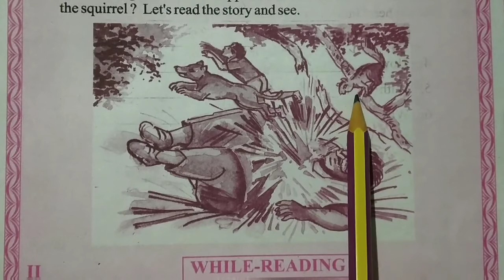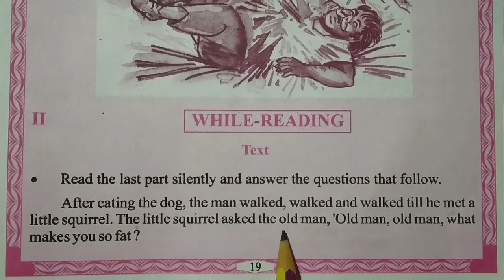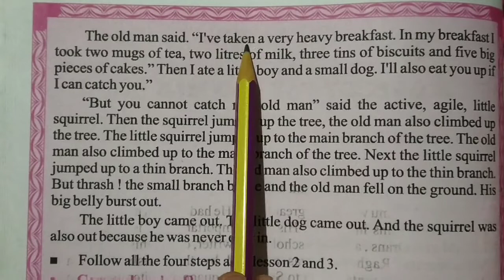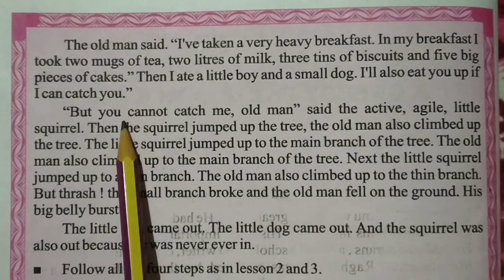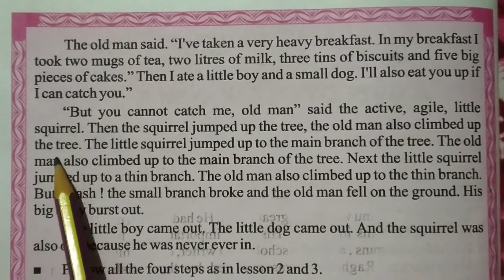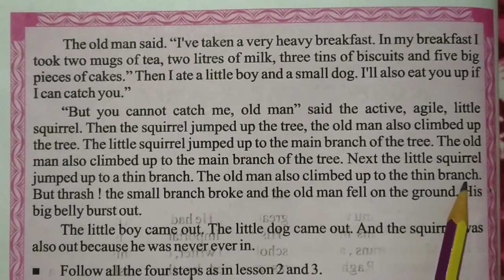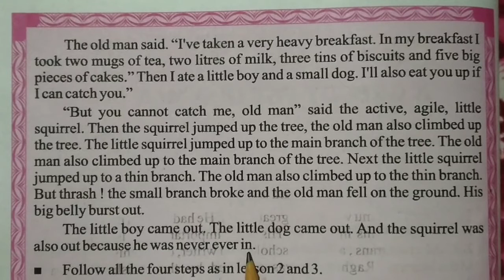Class-VII,English,Lesson-4,A Greedy Fat Old Man-lll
Class VI,English,lesson-4,A Greedy Fat Old Man-lll